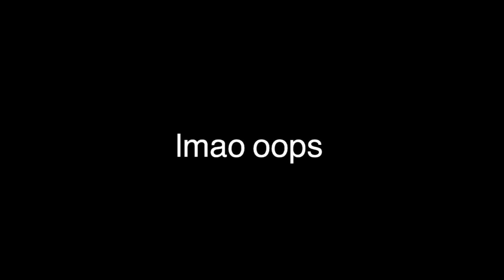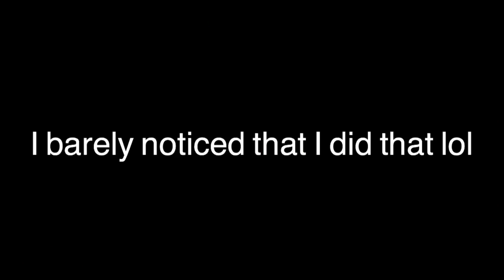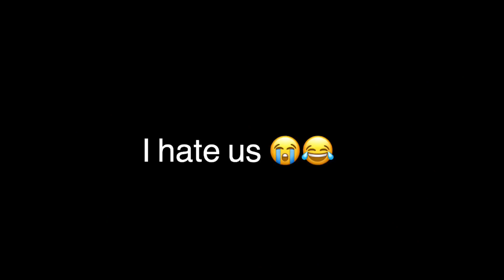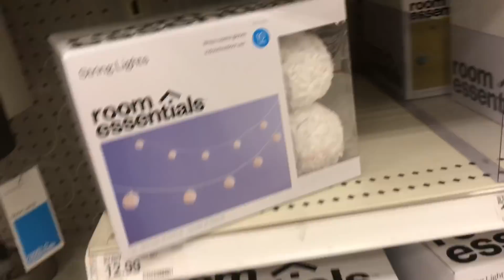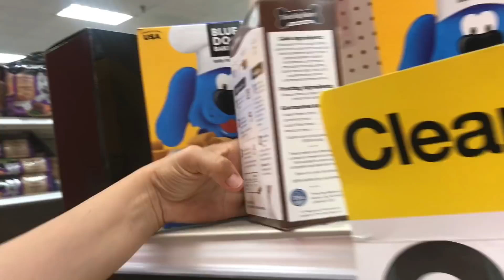target adventures !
Come w me - Target adventures

Also If you guys have any video suggestions?  Please make sure to leave them in the comments below and let me know what you guys would like to see!

Follow me ❤️